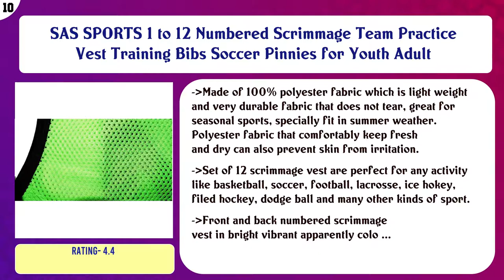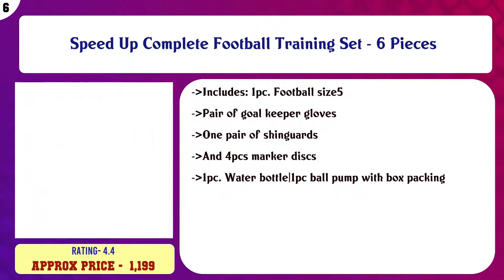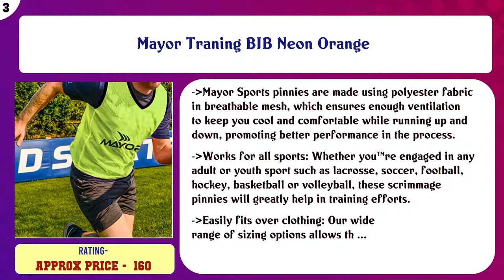Top 10 Football Training Bibs to buy in India 2021 | Price & Review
Top 10 Football Training Bibs to buy in India

Find the links below to buy these products:

List of top Football Training Bibs:
SAS SPORTS 1 to 12 Numbered Scrimmage Team Practice Vest Training Bibs Soccer Pinnies for Youth Adult

SAS SPORTS Training Bibs Football Bibs Scrimmage Vest for Soccer Cricket Track and Field Sport Pack of 12

SAS SPORTS Training Bibs for Football Soccer Basketball Volleyball for Track and Field (Set of 6)

SAS SPORTS 1 to 12 Numbered Scrimmage Team Practice Vest Training Bibs Soccer Pinnies for Youth Adult Pink

Speed Up Complete Football Training Set - 6 Pieces

VIGOUR SPORTS Rib Bibs Pinnies Scrimmage Vest for Soccer Cricket Track and Field Sport Teams (Pack of 6)

SAS SPORTS 13 to 24 Numbered Scrimmage Team Practice Vest Training Bibs Soccer Pinnies for Youth Adult (Orange ...

Mayor Traning BIB Neon Orange

Gisco Sports Training Bibs | Training Vest | Set of 12

Gisco Sports Training Bibs | Training Vest | Set of 6

Content of this Video:
10 best products to buy Football Training Bibs India

Top rated Football Training Bibs in India